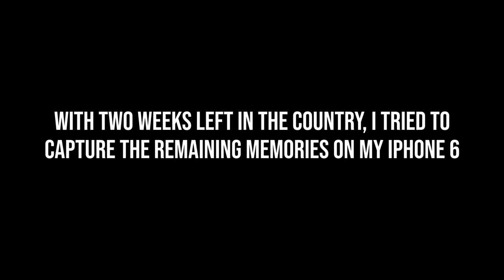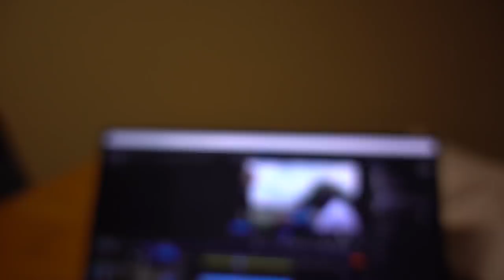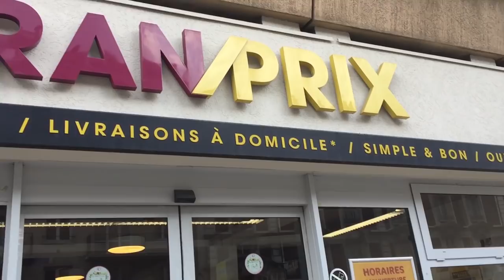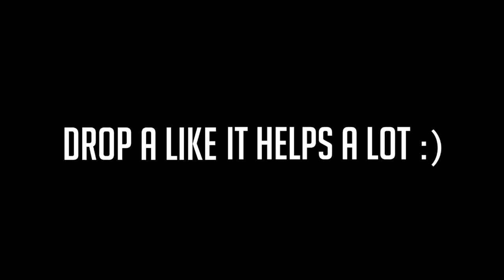GEAR DOESN'T MATTER... and the Palace of Versailles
In today's video, I share with you guys another day in my life as a study abroad student in Paris, as I tour the Palace of Versailles and show you guys that GEAR DOESN'T MATTER! Hope you enjoy!

Josh Beasley
206 Elm Street #201588